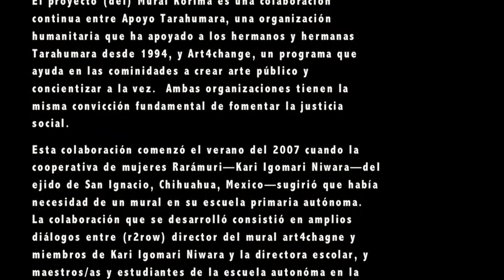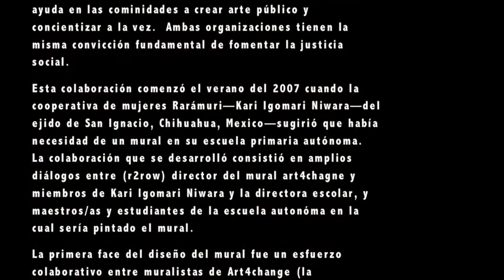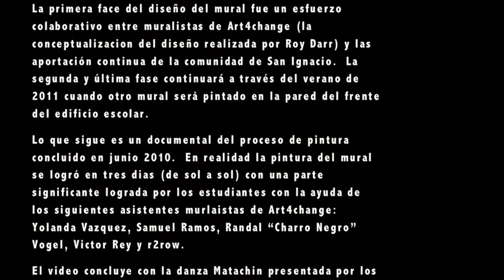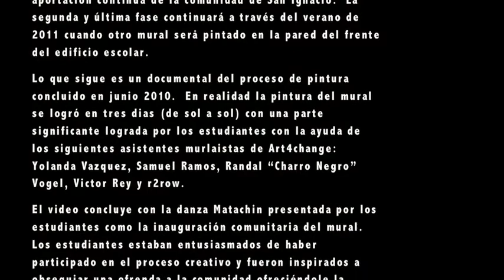Korima Mural 2010 (en Español)*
El proyecto (del) Mural Korima es una colaboración continua entre Apoyo Tarahumara, una organización humanitaria que ha apoyado a los hermanos y hermanas Tarahumara desde 1994, y Art4change, un programa que ayuda en las cominidades a crear arte público y concientizar a la vez. Ambas organizaciones tienen la misma convicción fundamental de fomentar la justicia social.
Esta colaboración comenzó el verano del 2007 cuando la cooperativa de mujeres Rarámuri—Kari Igomari Niwara—del ejido de San Ignacio, Chihuahua, Mexico—sugirió que había necesidad de un mural en su escuela primaria autónoma. La colaboración que se desarrolló consistió en amplios diálogos entre (r2row) director del mural art4chagne y miembros de Kari Igomari Niwara y la directora escolar, y maestros/as y estudiantes de la escuela autonóma en la cual sería pintado el mural.
La primera face del diseño del mural fue un esfuerzo colaborativo entre muralistas de Art4change (la conceptualizacion del diseño realizada por Roy Darr) y las aportación continua de la comunidad de San Ignacio. La segunda y última fase continuará a través del verano de 2011 cuando otro mural serå pintado en la pared del frente del edificio escolar.
Lo que sigue es un documental del proceso de pintura concluido en junio 2010. En realidad la pintura del mural se logró en tres dias (de sol a sol) con una parte significante lograda por los estudiantes con la ayuda de los siguientes asistentes murlaistas de Art4change: Yolanda Vazquez, Samuel Ramos, Randal "Charro Negro" Vogel, Victor Rey y r2row.
El video concluye con la danza Matachin presentada por los estudiantes como la inauguración comunitaria del mural. Los estudiantes estaban entusiasmados de haber participado en el proceso creativo y fueron inspirados a obsequiar una ofrenda a la comunidad ofreciéndole la danza ceremonial Matachin—la misma que habían aprendido como parte de su curriculum escolar.
Si usted desea saber más sobre Apoyo Tarahumara o Art4change, favor de visitar nurestras paginas web.
art4change.us

¿Como se pinta un mural?
...con la gente.